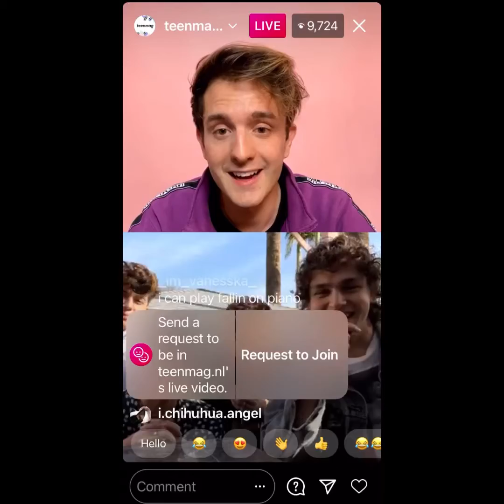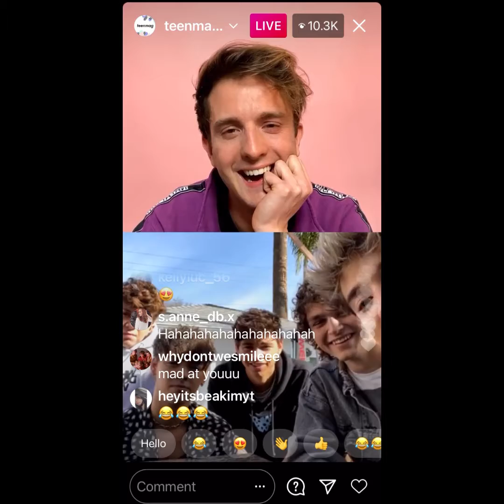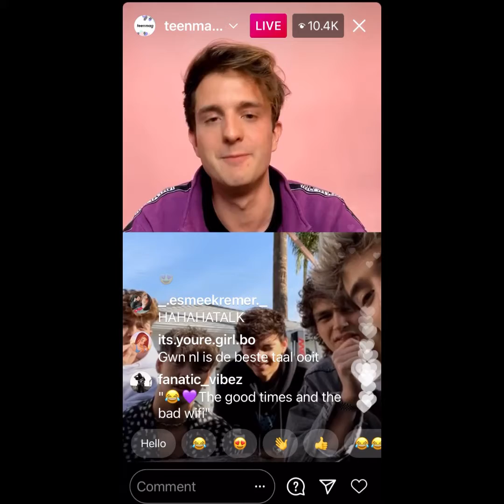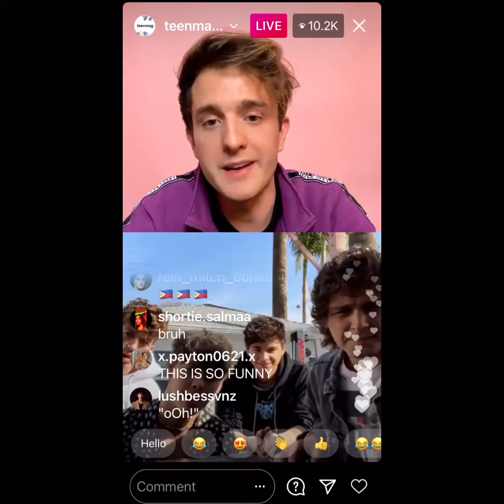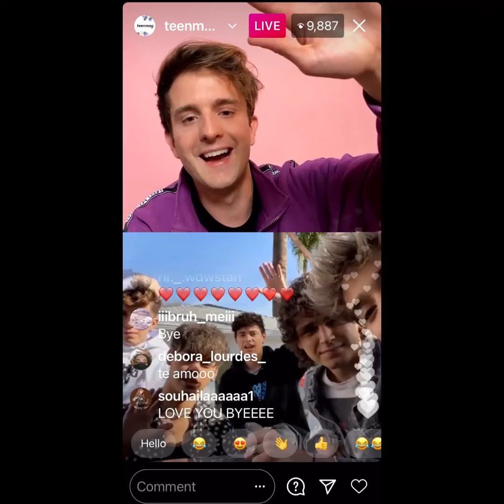Why Don't We - Instagram Live Stream ( With Teenmag)